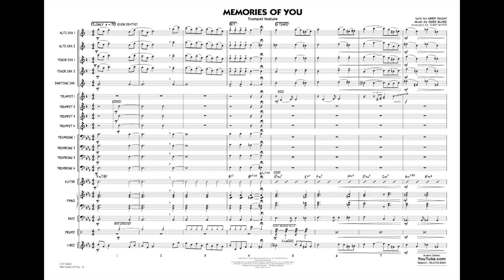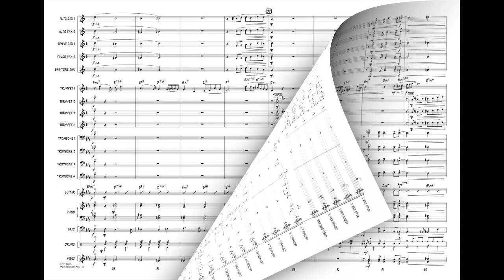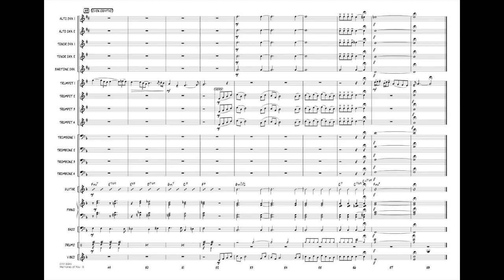Memories of You arranged by Terry White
Based on the version recorded by Clifford Brown accompanied by strings, this marvelous ballad from 1930 provides your trumpet soloist the perfect opportunity for lyric stylings. The written solo part features a modest range and sample phrases adapted from Clifford Brown's recording.
HL07013064
HL07013065